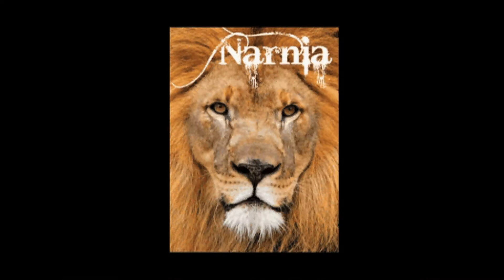Narnia Jr. - A StageHands Production Low Res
From the March 2009 New Bern Civic Theatre & StageHands production.  Directed by Roxane Belrose.  Produced by Chantal Hollatschek & Marsha Butler.  Sign Language Coach: Matt Arthur.